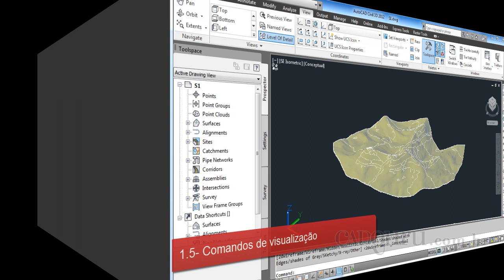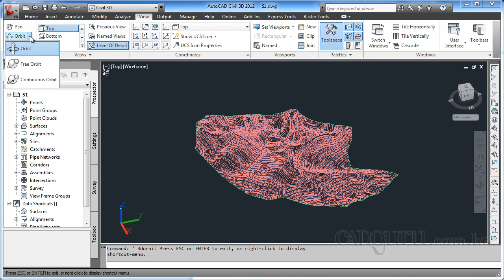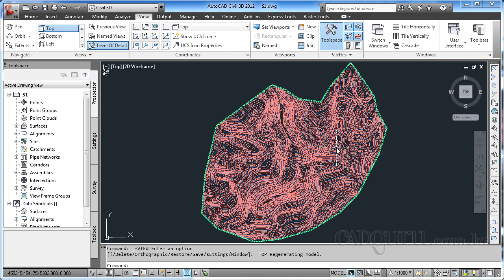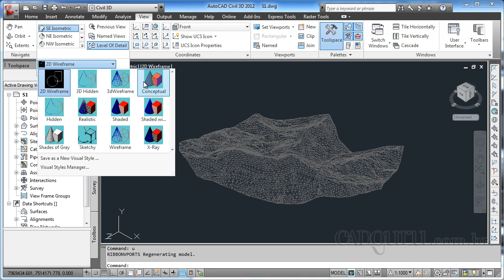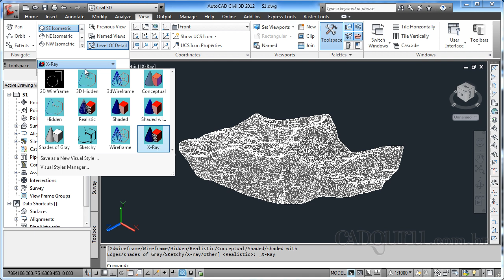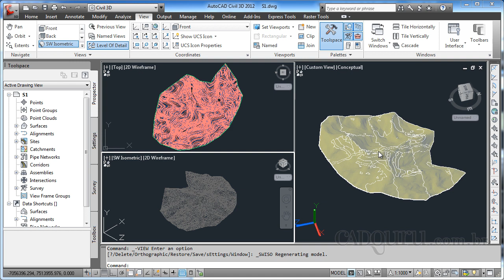Comandos de visualização - Curso AutoCAD Civil 3D Modelagem Avançada de Superfícies - Aula 1.5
Faça este CURSO GRÁTIS de AutoCAD Civil 3D Modelagem avançada de superfícies neste GOSTOU da Aula? Clique em GOSTEI acima e adicione nos seus FAVORITOS. Deixe seu comentário e sugestões!

 CONTEÚDO DA AULA:
Nesta aula conheceremos a as formas de visualização fornecidas pelo Civil 3D, que vão desde rotações na visualização do objeto até a renderização das superfícies.

Tópicos desta aula:
1. Orbit
2. Alterando o ponto de visada
3. Formas de visualização tridimensionais
4. Viewports

Esta aula responde as seguintes perguntas:
• Como posso visualizar meu desenho?
• Como visualizar uma superfície tridimensional?
• Como melhorar a apresentação de meus desenhos? Quer adquirir o curso completo com videoaulas, certificado (disponível para alguns produtos) e arquivos complementares para praticar?